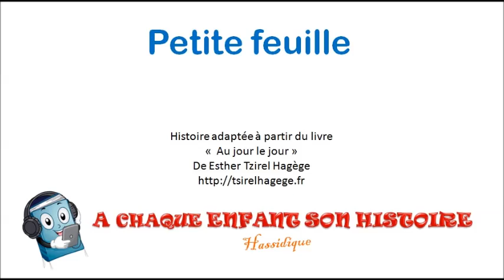A chaque enfant son histoire : Petite feuille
De cette histoire nous apprenons la Hachgaha Pratite, la
providence divine tout ce qui se passe dans notre monde
c'est Hachem qui l'a décidé alors à nous de le remercier